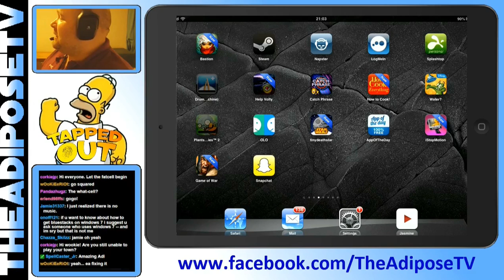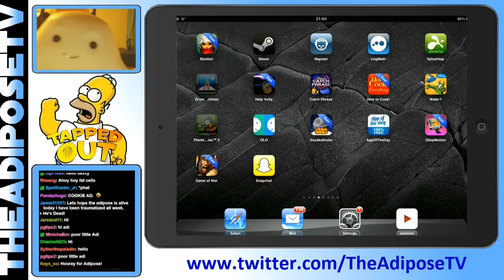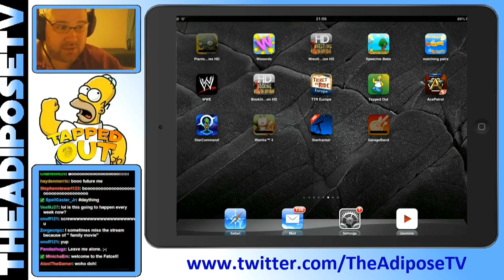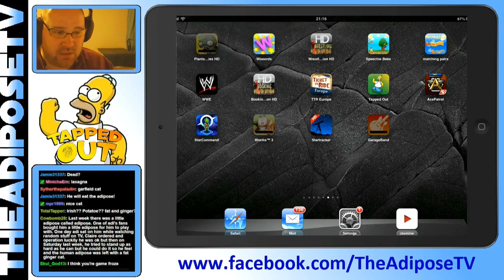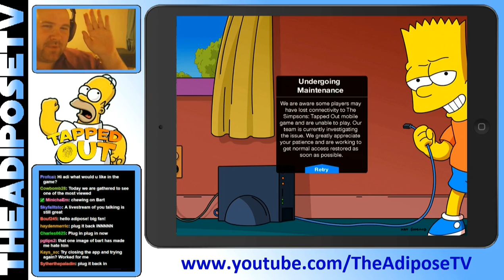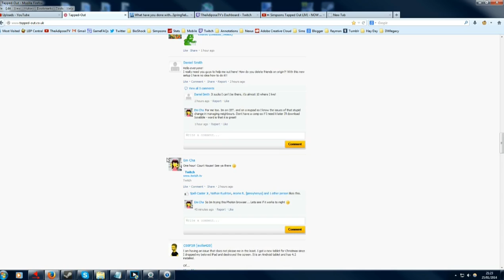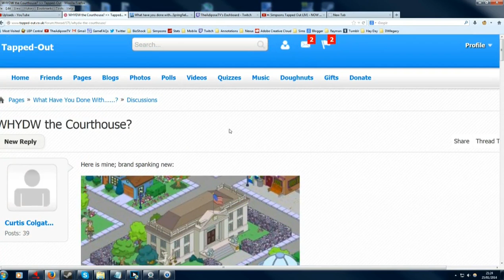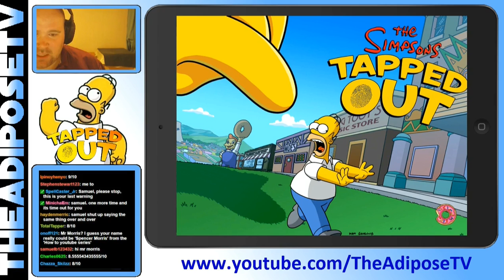Simpsons Tapped Out Live - City Design #12 Courthouse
This video is specifically about the simpsons tapped out and city design. We will be designing the new courthouse from level 38. This is the livestream broadcast Saturday 25h Jan 2014.

This Simpsons Tapped Out tutorial series will help you in all areas of city building and quest completion. I will be looking at city design, how to get free donuts, how to get more xp and get more dollars. This will all be through legitimate methods and with no hacking. The series will also have simpsons tapped out gameplay and simpsons tapped out walkthrough elements too. I will discuss the best buildings, best characers, best missions, best quests and all with high definition - HD - gameplay footage. This game is for the iPad, iPhone, android mobile gaming and is one of the top games in the world for in-app purchases. Getting unlimited donuts isn't possible without an exploit but I will try and teach you how to maximise the amount of donuts you can get through careful money management. Adi

The official simpsons tapped out website describes the game as.
 From the writers of The Simpsons, tap into a city building game that lets you create your own living, breathing Springfield...for FREE.

Recreate Springfield just like you want it, as you help Homer find Marge, Bart and the rest of his family and friends. Complete comic quests like making Apu work ridiculously long shifts at Kwik-E-Mart, growing and harvesting Tomacco on Cletus's Farm, partying down with Duffman at Duff Brewery, and more. Finish jobs and tasks to earn currency and...mmm, donuts. This mobile game is available for iPad, iPhone, Android devices and is also on the google play store.

This video is in no way associated or approved by EA games or any of the networks associated with The Simpsons and is intended for non commercial educational purposes only.